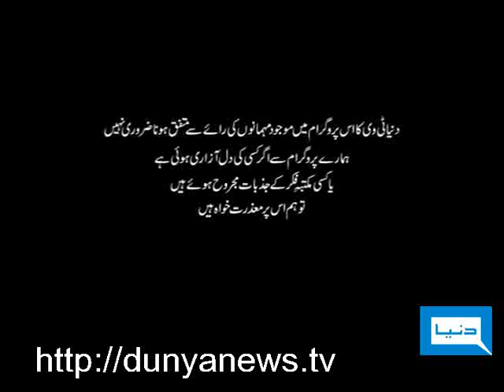Dunya TV-Jago Dunya-04-10-2010-1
Singer Joji, Model Leena Laila, Bilal Qutab & Shahzad Roy